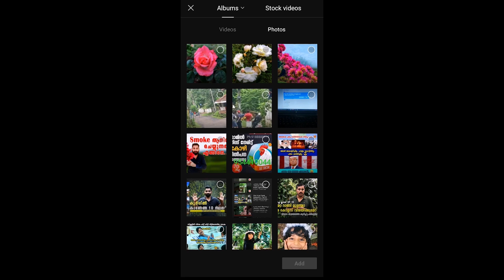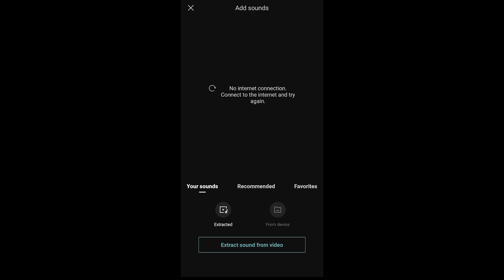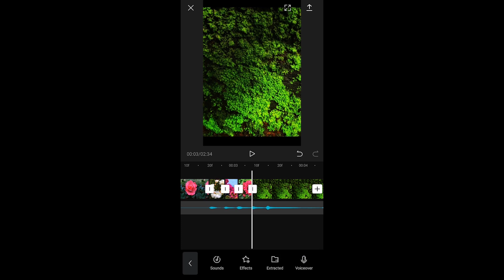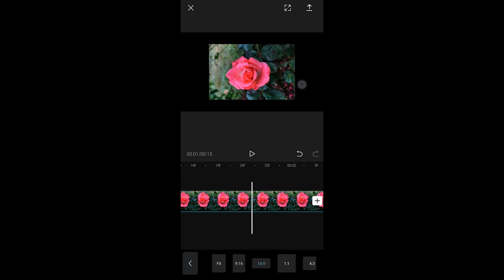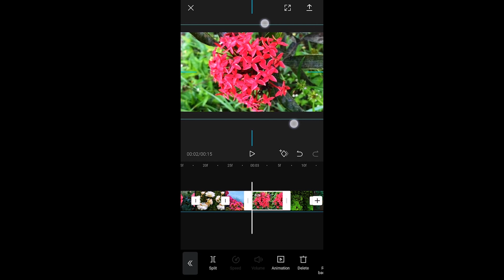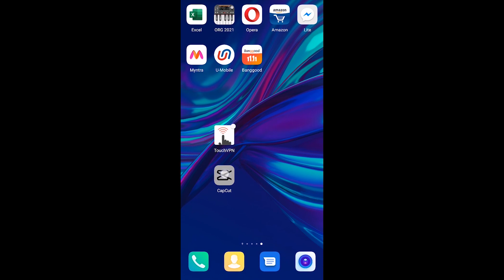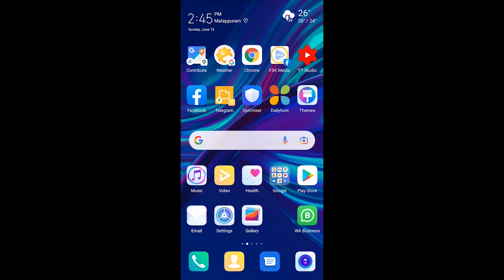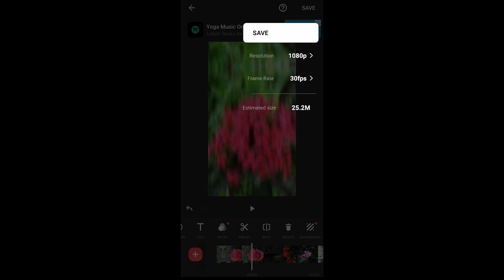Trending Reels Video Editing Malayalam | Little do you know malayalam | Cap Cut Tutorial Malayalam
In this video i am explaining how to make trending instagram video little do you know in malayalam, trending reels video editing.

Insta Reels 3D Cartoon face malayalam

Qara 07 Insta Reels viral video editing malayalam